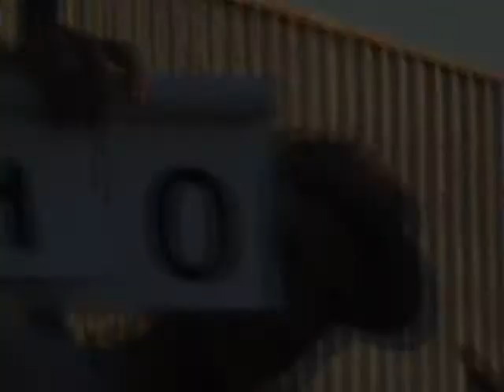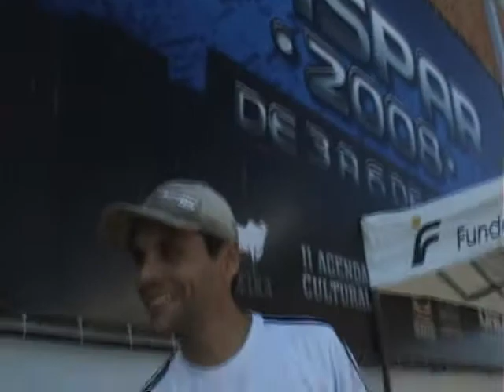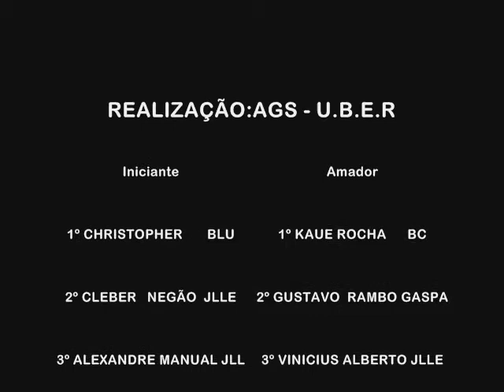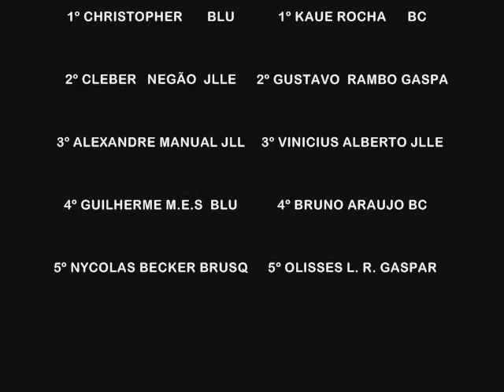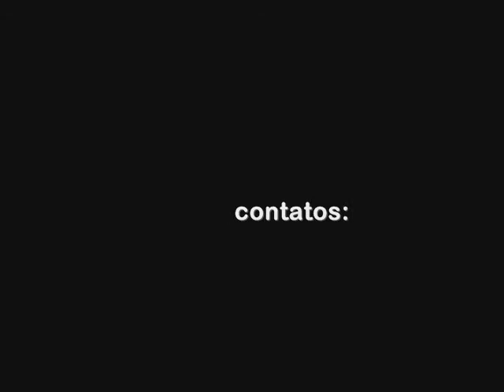S3T Company: Champ A.G.S Expo gaspar 2008